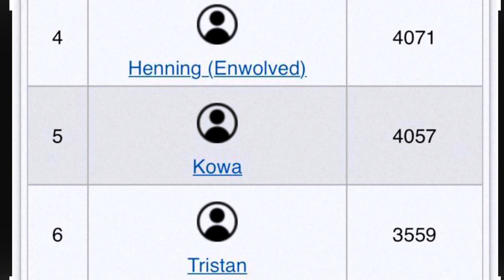Age of Sigmar 3.1 | Turnierrückblick #7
Ein weiterer 2Dayer in Osnabrück. Kurz und knapp bekommt ihr ein paar Eindrücke wie es war. Leider fehlen Aufnahmen von Tag 2, ich wollte euch dennoch dran teilhaben lassen.